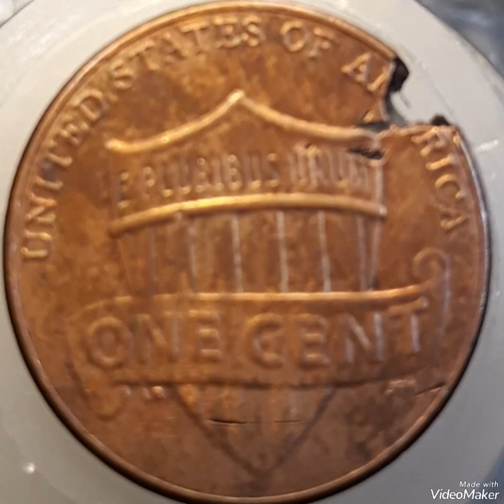2021 Lincoln pennies Mint Error that Sold For big Money !!!